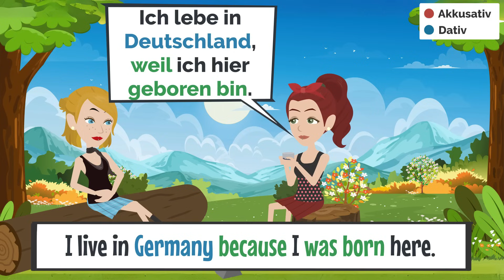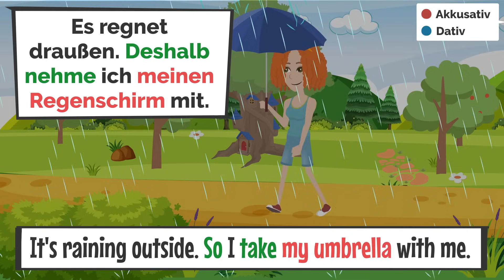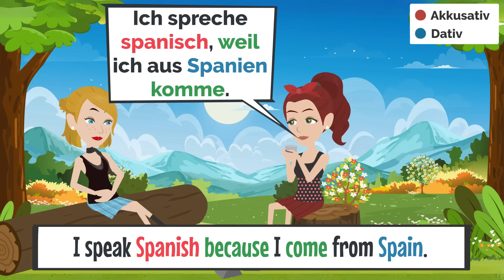Deutsch lernen A2 - B1 | weil, dass, deshalb, wenn | learn german A2 -B1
немецкий язык
немецкий с нуля

00:00 Deutsch lernen mit Übersetzung
10:54 Deutsch lernen ohne Übersetzung
21:50 Hören und Sprechen